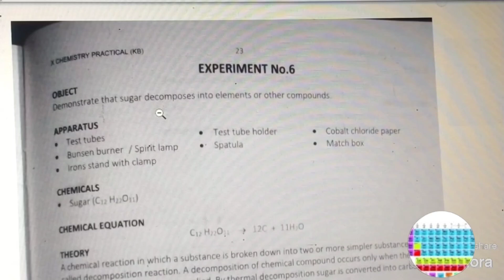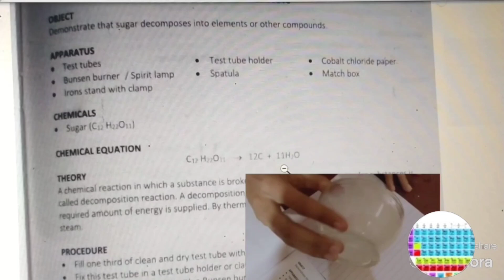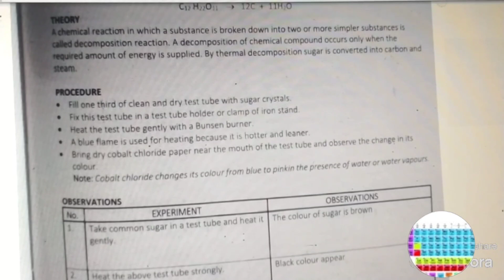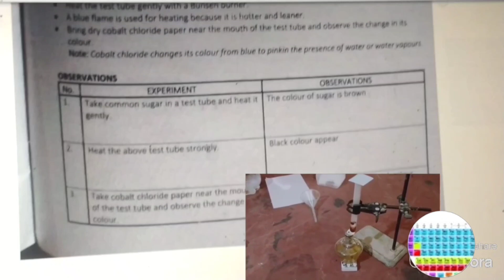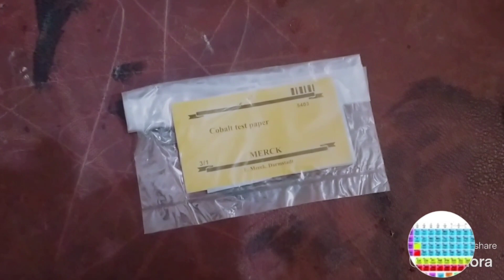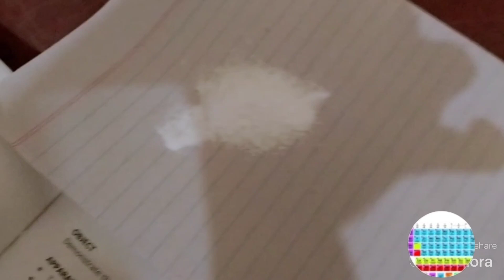Sugar decomposition into elements // X(10) Exp#6 // Sindh Board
Sugar decomposition into elements // Exp#6 // Sindh Board // New Book